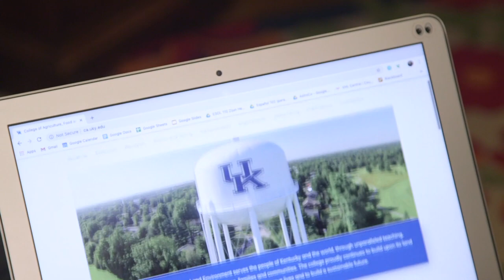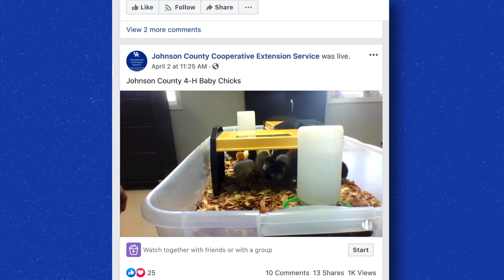College Monthly - June 2020 Message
Two challenges confront us today: our commitment to be a diverse, inclusive college where everyone can thrive; and our commitment to meet our three mission areas during this unprecedented health pandemic.

We are committed to providing a safe and welcoming place for everyone to learn, work and grow. Together, we can ensure this is a place where diversity and inclusivity yield equity and opportunity for everyone in the CAFE family. We must listen, share and learn from others as we all work to stop hatred and bigotry. We must commit ourselves to action just as we have acted to help our students, colleagues and communities deal with COVID-19.

We are developing our plans to educate, support and sustain our college family has we emerge from the pandemic into what many call a “new” normal. We must also plan, educate, support and encourage our college family to understand how we can take action to build more equitable and just spaces and work for sustainable and significant change.